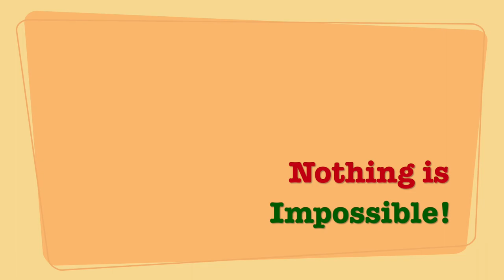Sarchu to Manali Bike Ride | GoPro Hero 9 failed in extreme cold weather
Sarchu se Manali jaate time hua jabardast Landslide. GoPro ne diya dhoka!

Watch this vlog from Sarchu to Manali wherein we had experienced snow, snow and only snow!

Shot on: iPhone 11 / iPhone 12
Gear used: DJI OM4 Gimble
GoPro Hero 9

Cheers,
Abishai Daniel